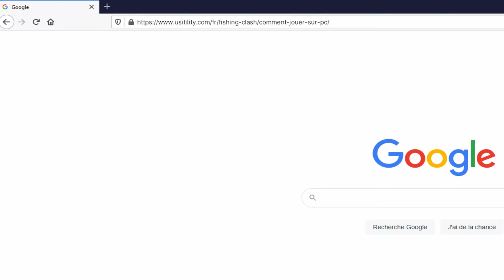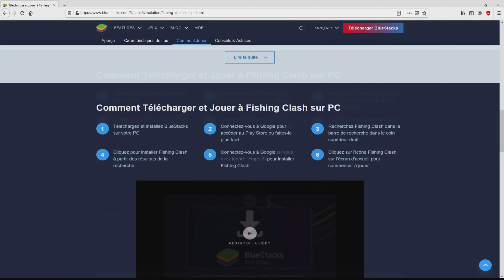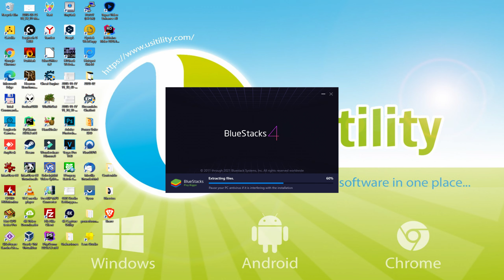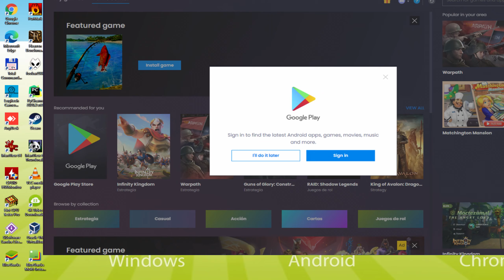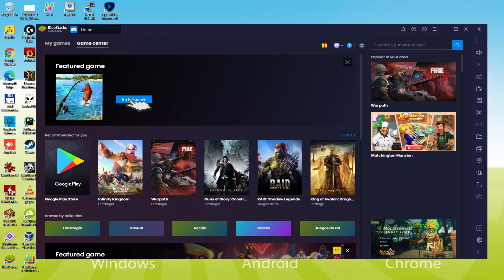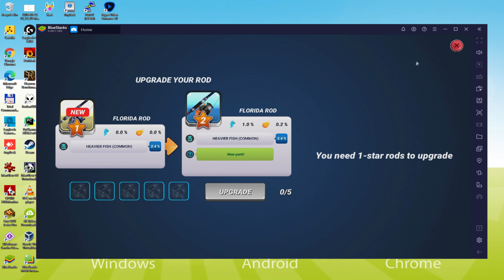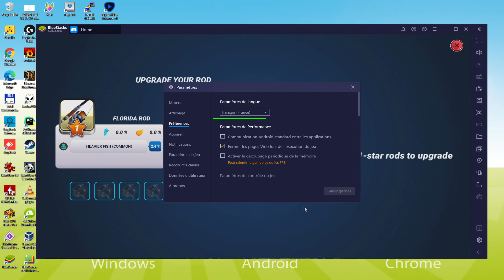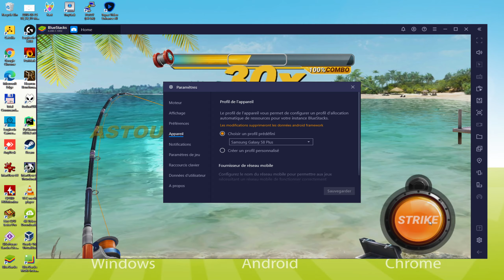🎮 Comment JOUER [ Fishing Clash ] sur PC ▶ TELECHARGER et INSTALLER Usitility2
Comment jouer à Fishing Clash sur PC Téléchargement ▶ Windows 10/7/8

⚠⚠⚠ IMPORTANT ⚠⚠⚠ Cette méthode permet de jouer au jeu gratuit Fishing Clash sur PC. Il installera la version officielle et légale de Fishing Clash depuis le Play Store. Si vous voulez acheter un article ou un objet dans le jeu, vous devrez payer de la manière habituelle, c'est-à-dire en utilisant PayPal, une carte de crédit/débit, etc.

00:00 Intro
00:20 Allez sur le site de BlueStacks
01:14 Télécharger Fishing Clash sur votre PC Windows
01:29 Lancez le programme d'installation de Fishing Clash
01:45 Personnaliser l'installation et changer le répertoire d'installation
02:12 Installer Fishing Clash sur votre PC
03:11 Comment lancer BlueStacks depuis le bureau de Windows ?
03:38 Se connecter sur Google Play
04:28 Accepter les conditions d'utilisation de Google
04:37 Créez une sauvegarde sur Google Drive de votre appareil émulé.
04:53 Allez sur le bureau de BlueStacks
05:06 Installer Fishing Clash sur l'émulateur BlueStacks
05:47 Lancer Fishing Clash directement depuis BlueStacks
06:01 Comment régler le volume de Fishing Clash ?
06:23 Comment maximiser l'écran de l'émulateur
06:33 Comment jouer en plein écran
06:48 Personnaliser les options du clavier de BlueStacks
07:10 Comment changer la langue du jeu et de l'émulateur
07:42 Réception de l'e-mail d'un nouvel appareil connecté à votre compte Google
08:19 Au revoir et salutations

Voici les instructions :

2) Cliquez sur Télécharger Fishing Clash sur PC
3) Lancer l'installateur téléchargé
4) Accepter les autorisations de Windows pour exécuter l'installateur
5) Cliquez sur "Installer maintenant".
6) Connectez-vous à Google Play
7) Si l'installation du jeu ne se lance pas automatiquement, cliquez sur l'icône Fishing Clash sur le bureau de BlueStacks
8) Cliquez sur le bouton "Passer" dans la fenêtre "Terminer la configuration du compte"
9) Cliquez sur le bouton "Installer".
10) Cliquez sur "Ouvrir" et profitez du Fishing Clash sur votre PC

Le passe-temps le plus populaire est maintenant dans votre poche ! Rejoignez les plus de 15 millions de pêcheurs à la ligne qui jouent déjà à Fishing Clash et commencez à pêcher gratuitement dans l'une des simulations de pêche les plus réalistes. Il est temps d'aller à la pêche !
La pêche sportive comme mode de vie
Affrontez le sport le plus populaire au monde avec Fishing Clash, le simulateur de pêche gratuit disponible sur les appareils mobiles ! Participez à des événements sportifs et à des tournois de pêche, affrontez vos amis dans des duels JcJ en ligne, et profitez de la pêche dans certains des lieux de pêche les plus célèbres du monde, comme l'Amazone, le Nil ou le lac Biwa !
Attrapez des centaines d'espèces de poissons différentes
Avec autant d'endroits où pêcher, il ne fait aucun doute que vous serez accroché à de nombreuses espèces de poissons différentes. Les poissons disponibles dans les premiers niveaux seront les poissons communs tels que la carpe, la perche ou le poisson-chat. Au fil des niveaux, vous pourrez accéder à des lieux de pêche plus exotiques et utiliser des cannes à pêche avec des appâts plus inhabituels. Quand vous vous vantez d'avoir attrapé un arapaima, un requin...

Si vous voulez télécharger Fishing Clash sur PC, c'est très facile. Cliquez sur le lien ci-dessus, et suivez les instructions de la vidéo. BlueStacks, l'émulateur Android, sera installé sur votre PC pour que vous puissiez jouer facilement sur votre ordinateur.

Fishing Clash est un jeu mobile, mais vous pouvez le télécharger et y jouer sur PC en quelques minutes.